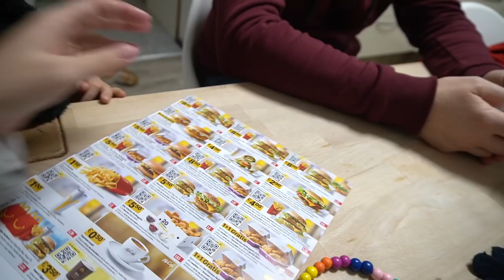Wäsche falten, Lebensmittel einkaufen, Kekse backen | Weihnachten mit Familie Diamanta 🎄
Toffifee Kekse:

FÜR DEN TEIG:
150 g Mehl
50g Puderzucker
1 Prise Salz
100 g Margarine
1 Eigelb

AUSSERDEM:

3 Pck. Toffifee (45 Stk.)
1 Prise Salz
140 g Puderzucker
1 Eiweiß

Täglich um 15.00 Uhr, ein neuer Weihnachtsvlog:
WEIHNACHTEN MIT FAMILIE DIAMANTA